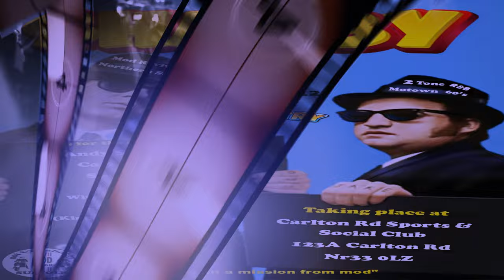My Heart Is In Danger-Alder Ray-1966